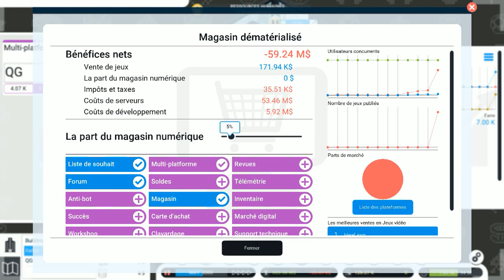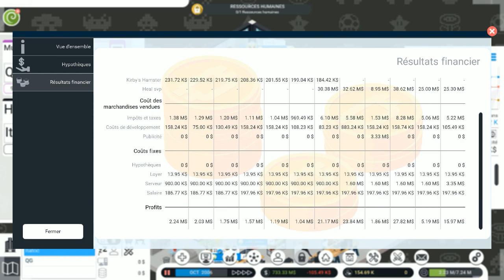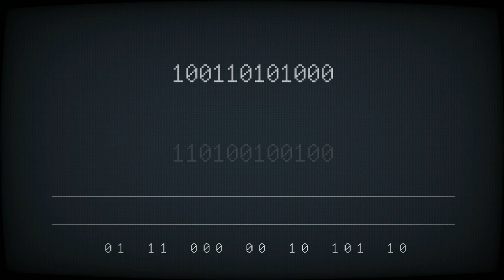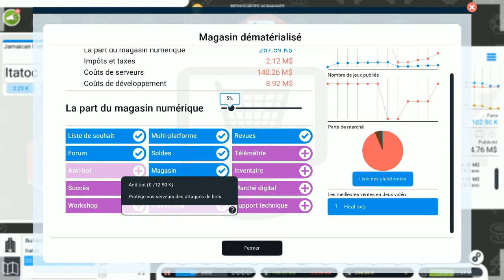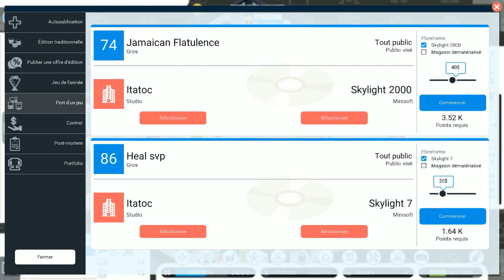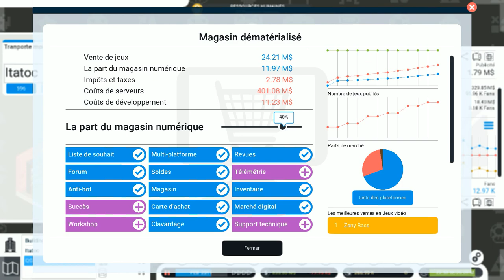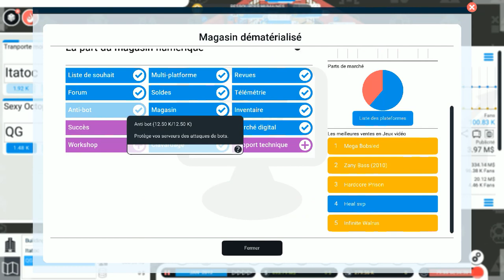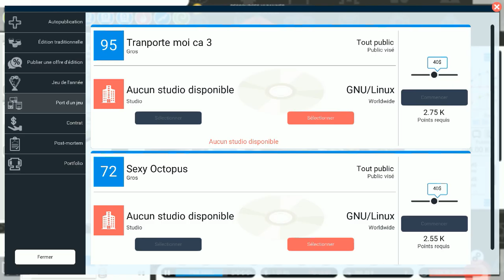CITY GAME STUDIO #4 - NOTRE MAGASIN VIRTUEL EST ENFIN RENTABLE !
Un jeu dans lequel vous pouvez créer vos propres jeux vidéos !

Nous devons améliorer notre studio de développement, agrandir son équipe et devenir le future leader du jeux vidéo !

C'est un jeu vraiment fun remplie de bonnes idées !